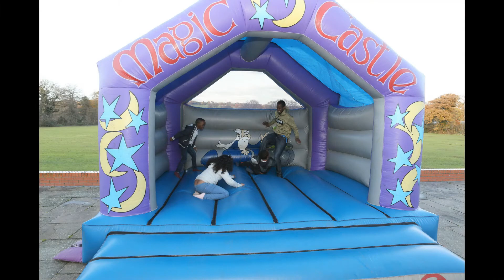Celebrating Amara's 1st Birthday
1st Birthday Party